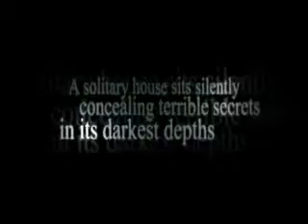Scratches Trailer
Oh mai xD im obsessed with KH!